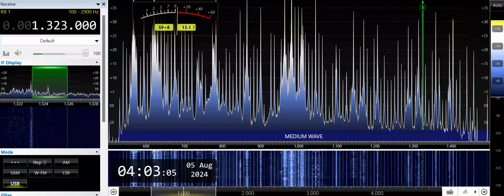DYSIｰIloilo City (Philippines) 1323kHz 8/4/24 19:59~UTC - National Anthem & Opening Announcement